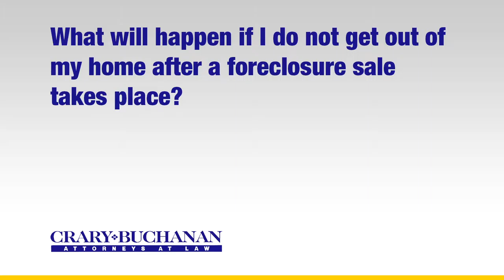What will happen if I do not get out of my home after a foreclosure sale takes place?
What will happen if I do not get out of my home after a foreclosure sale takes place? | Crary Buchanan Attorneys at Law | Personal Injury Law | 759 South Federal Highway, Suite 106, Stuart, Florida 34994 | | Dedicated Legal Advocates Since 1927